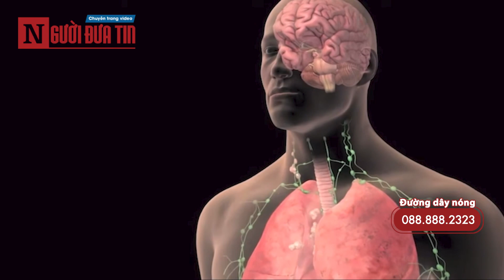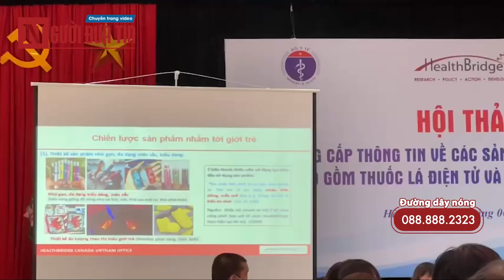Sự thật về các loại thuốc lá thế hệ mới